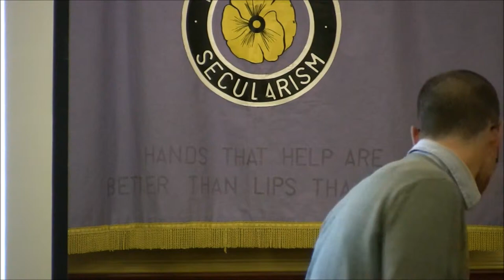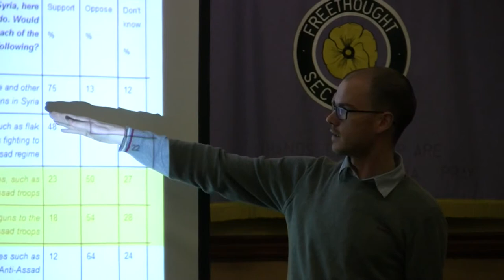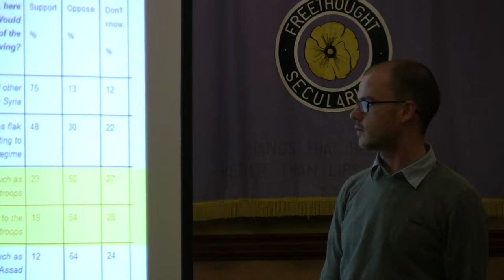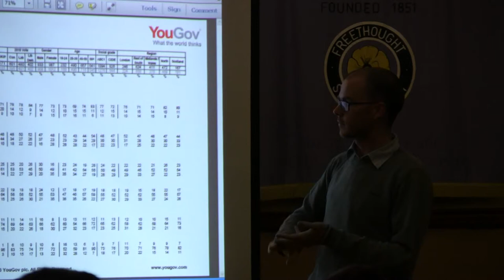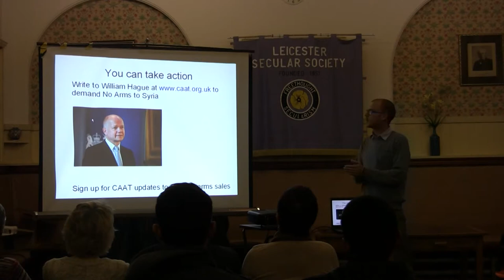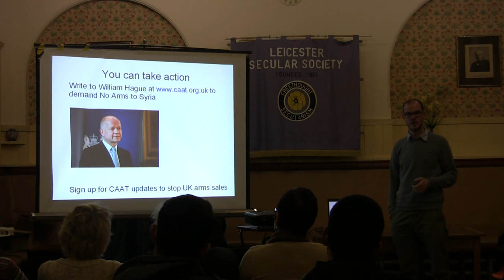Britain, the Arms Trade & the Syrian Conflict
Henry McLaughlin, a spokesperson for the Campaign Against the Arms Trade talks about Britain, the Arms Trade and the Syrian Conflict. He also talks about why Britain shouldn't be sending arms to Syria as well as what has happened when Britain has exported arms into other conflict hot-spots in the past. He was speaking at an event organised by peace activist, Penny Walker that was held at the Secular hall in Leicester recently